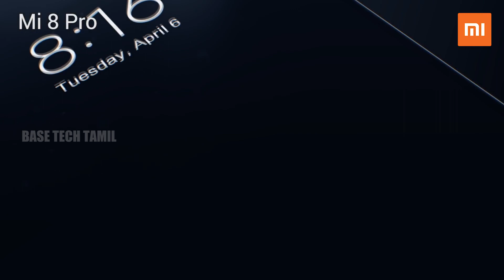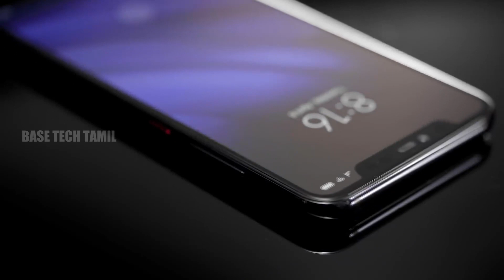Xiaomi Mi 8 Pro UNBOXING! | Basetech Tamil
THE BEST ADVERTISING CHANNEL

Smartphone Reviews